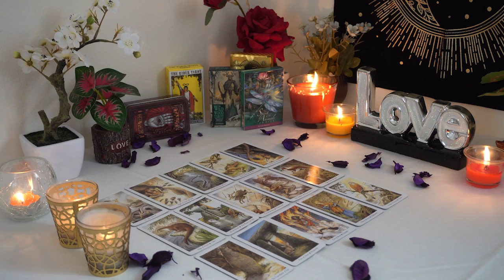TAURUS💘 Just When You Thought it Was Over, Here They Come! Taurus Tarot Love Reading